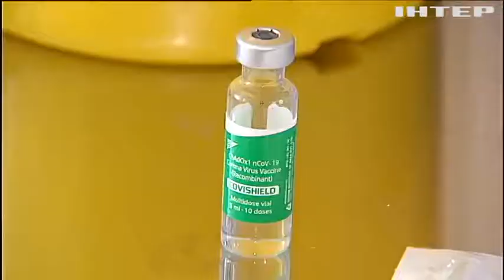Уряд звільнив виробників вакцин від відповідальності за можливі наслідки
І хоча з такою позицією були згодні не всі депутати більшістю голосів все-таки ухвалили - 236 депутатів проголосували "за"